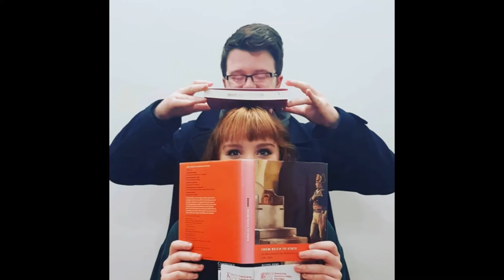Off The Archive - S1 E3 - JEAN-BAPTISTE BELLEY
Jean-Baptiste Belley: perhaps the most obscure historical figure we've done so far, but someone who is definitely worth exploring a little more in depth. Well, lucky for you, we've finally hit on Emily's niche area of history so buckle up for a gentle introduction to a man we should all be well aware of - a man fundamental to French history and, more importantly perhaps, the history of Haiti.